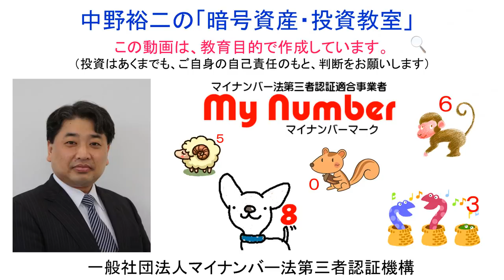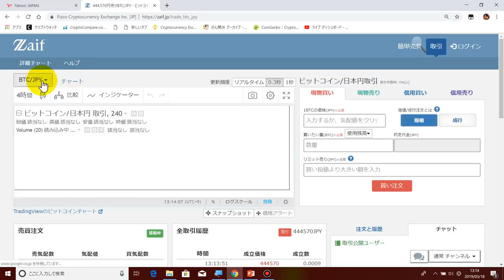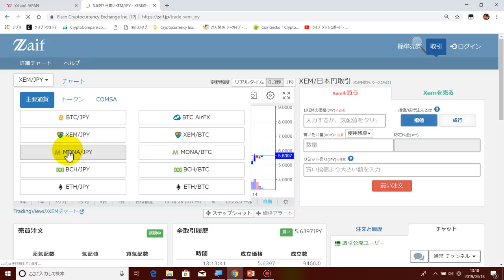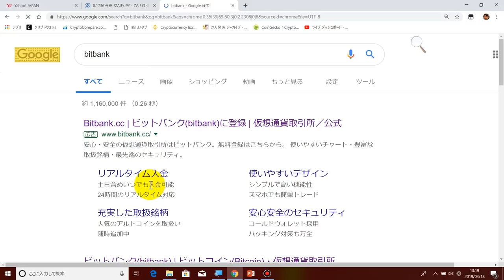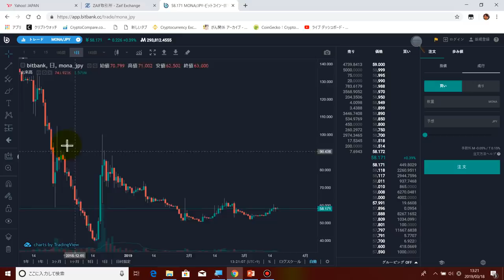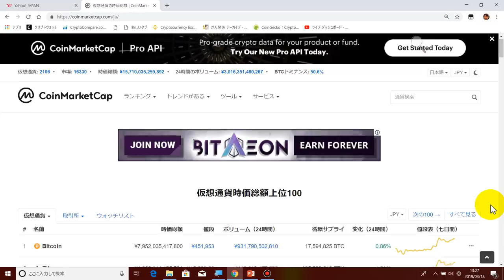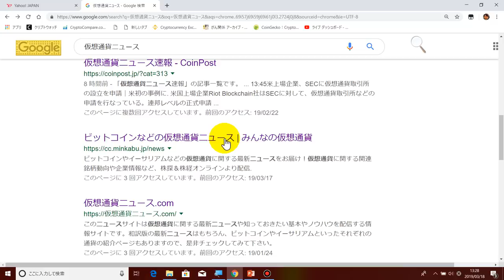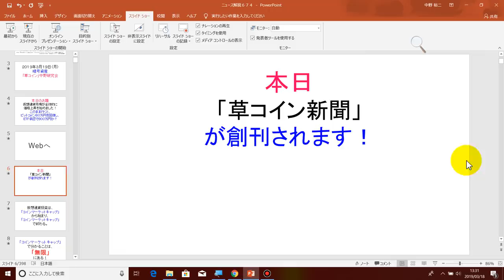【ビットコイン年初来高値更新か？】イーサリアム、リップル、ノアコイン、カルダノADA、ネム、ネオ、モナコイン、トロンなど、すべての仮想通貨が【ビットコインETF承認】の期待上げで、爆上げ開始！